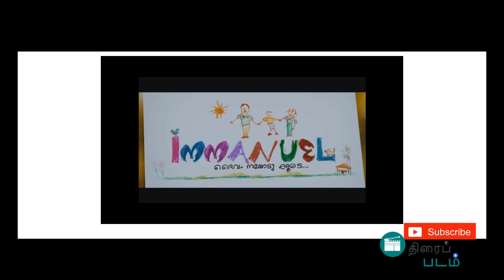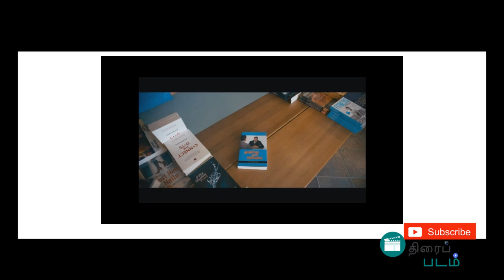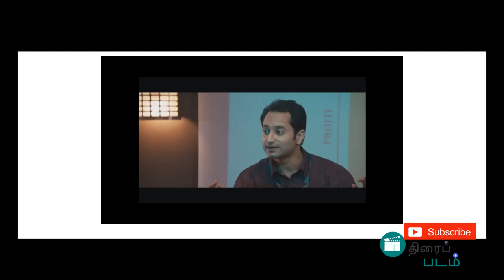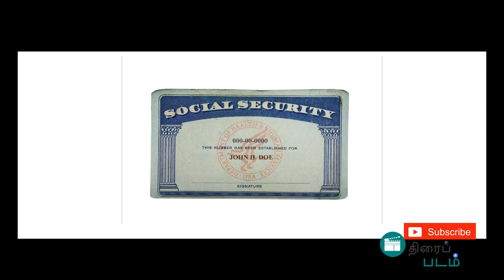Immanuel | Superhit | Thiraipadam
MY MIC:
Directed by Lal Jose
Produced by S. George
Written by A.C. Vijeesh
Starring Mammooty
Fahadh Faasil
Reenu Mathews
Salim Kumar
Guinness Pakru
Cinematography Pradeep Nair
Edited by Ranjan Abraham
Production
company
Cyn-Cyl Celluloid
Distributed by Play House
Release date
5 April 2013
Country India
Language Malayalam